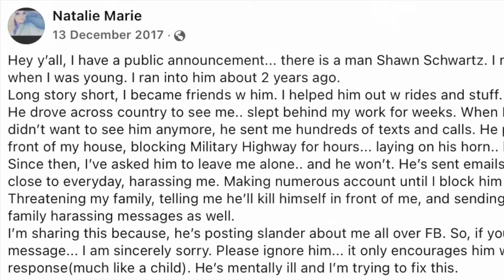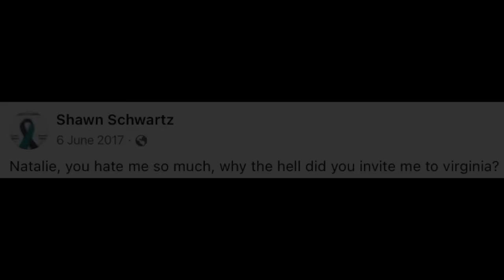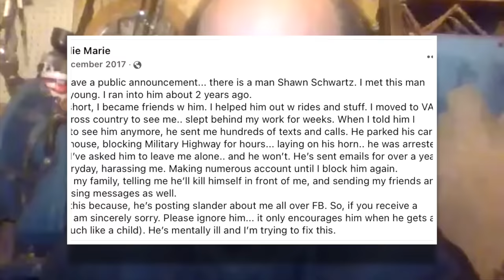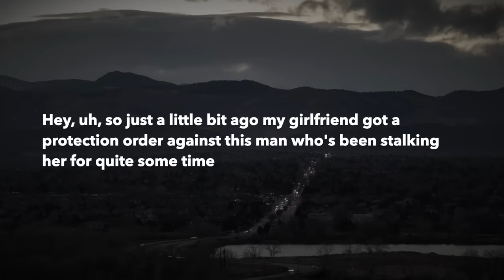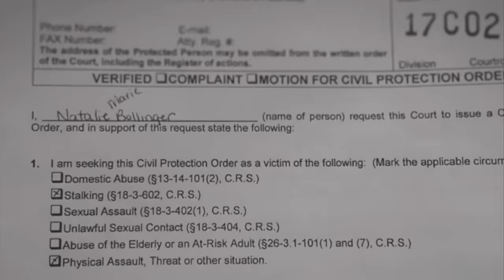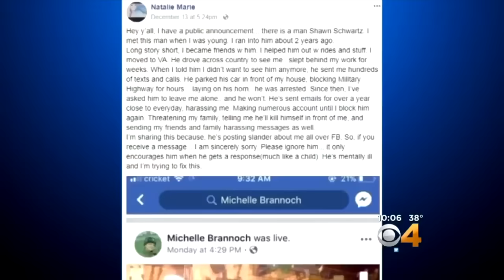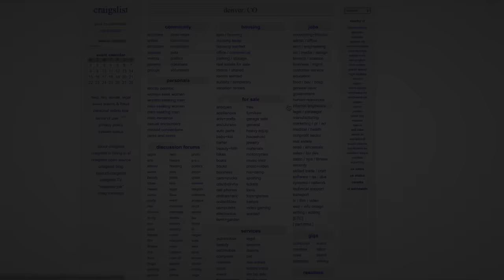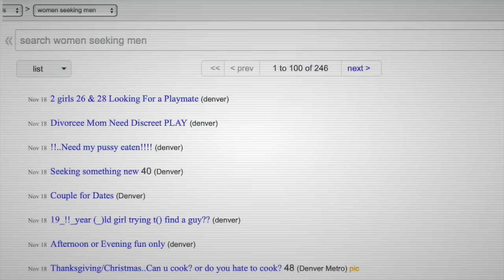The Disturbing Case of Natalie Bollinger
Natalie Bollinger was a teen living in Colorado, but she was having a difficult time. A man she had taken pity on, Shawn Schwartz, had begun stalking her. And when Natalie Bollinger vanished, all eyes looked to Shawn. But then a Craigslist post came out...

Researched by Erin Byrne